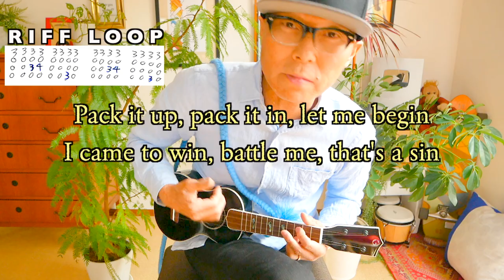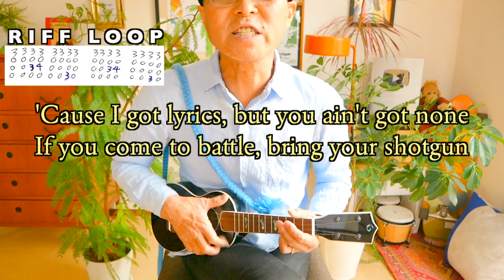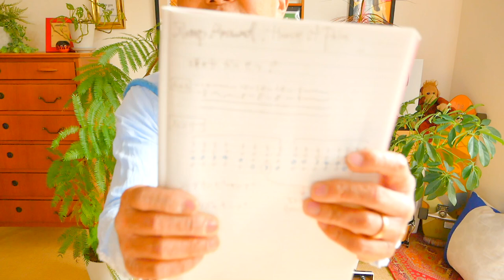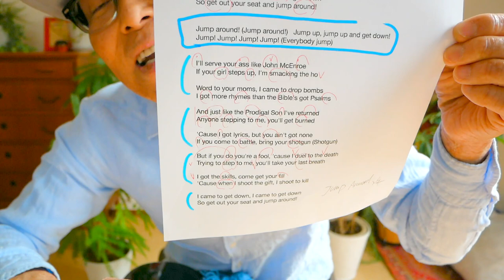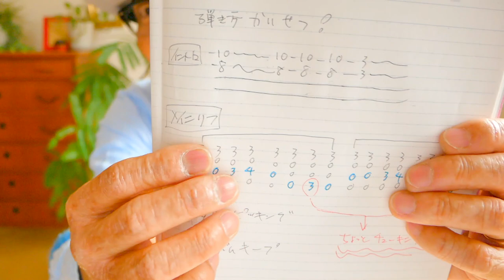Jump Around / House of Pain (UKULELE) ウクレレでラップ!?【超かんたん版 歌詞&レッスン付】Easy Ukulele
・かっこいいVer  0:07